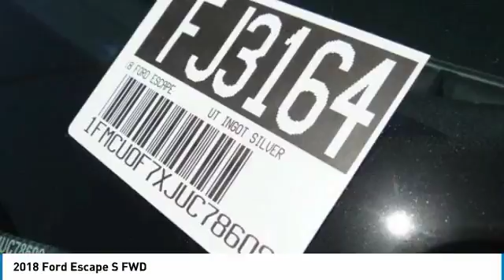2018 Ford Escape Fontana, Chino, Norco, Moreno Valley, San Bernardino, CA FJ3164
2018 Ford Escape S FWD

16005 VALLEY BLVD.

SUNRISE FORD FONTANA: PROUDLY SERVING FONTANA, CHINO, NORCO, MORENO VALLEY, SAN BERNARDINO, AND SURROUNDING SOUTHERN CALIFORNIA LOCATIONS. THIS INGOT SILVER 2018 Ford ESCAPE IS EQUIPPED WITH A 4 Cylinder Engine, AUTOMATIC TRANSMISSION, AND RECEIVES AN ESTIMATED 21 City/29 Hwy MPG. FONTANA, CA 92335. FONTANA, CA  CHINO, CA  NORCO, CA  MORENO VALLEY, CA  SAN BERNARDINO, CA 2018 Ford ESCAPE S FWD Stock #: FJ3164 | VIN: 1FMCU0F7XJUC78609 | 2018 Ford Escape S FWD Sunrise Ford Fontana